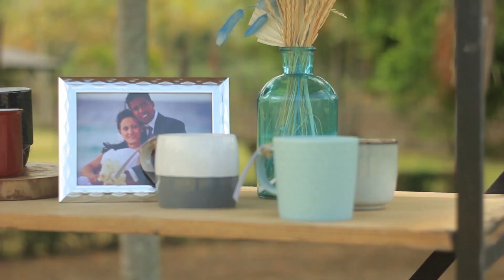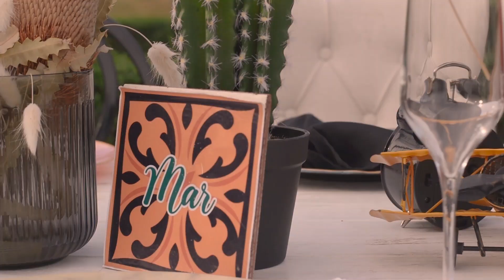Jordan + Marianny’s Wedding | Mr. & Mrs. | GR Films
Jordan + Marianny’s  Wedding